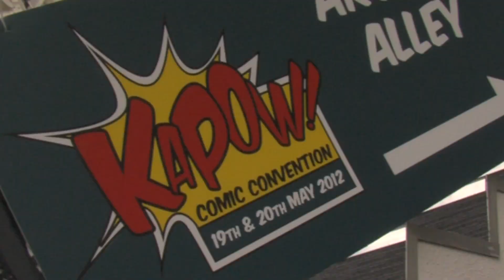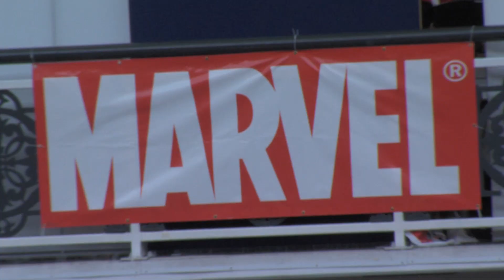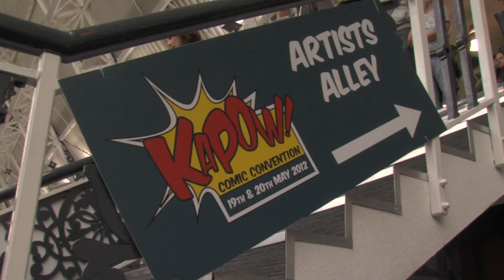Kapow! Comic Convention London - Joe Quesada & Mark Millar interviews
Kapow! Comic Convention London 19 & 20th May 2012

Joe Quesada was appointed as Marvel's editor-in-chief in 2000, the first artist to achieve such a position. As editor-in-chief of the largest comic book publisher in the business, he has shaped and defined the American industry's biggest moves for the last ten years.

In 2010 Joe became the Chief Creative Officer of Marvel Entertainment, a position in which he oversees the creative aspects of media adaptations of Marvel properties, including story and script development for movies, TV and gaming as well as the world famous comic division. Joe also helps to ensure that all portrayals of Marvel's characters and stories remain true to the essence of Marvel, keeping fans happy. He's the longest-serving Editor in Chief since Stan Lee and we're delighted to have him on a rare visit to London.

Award-winning writer Mark Millar has revamped the X-Men, brought The Avengers into the 21st century with The Ultimates (recently winning Comic-Book of the Decade in Time Magazine) and made Superman a communist in Superman: Red Son. His Civil War epic for Marvel is their highest-selling series in over ten years.

In 2004 Millar launched a line of creator-owned comics under the name of Millarworld. Wanted and Kick-Ass titles are the industry's biggest-selling creator-owned books since the millennium, both properties were sold as movies before the first issue hit the stands. Wanted starred Angelina Jolie and James McAvoy; and Kick-Ass starred actor Nicolas Cage. Millar's two latest creator-owned properties have also been acquired with a view to cinema release; Nemesis was recently be acquired by hot Hollywood director Tony Scott and Superior has been optioned by Kick-Ass and X-Men First Class director Matthew Vaughn with view to a 2012 cinema release.

Outside comics, Millar has been praised by Marvel Studios and screenwriter Zak Penn for creating the template for their 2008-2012 movies with his Ultimates monthly series. He and artist Bryan Hitch cast Samuel L Jackson as the leader of this team and their influence extends into every Marvel movie on their upcoming slate.